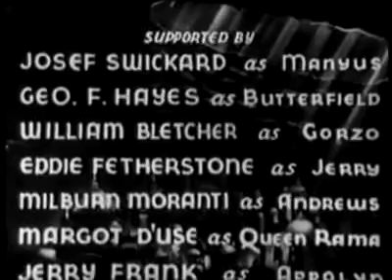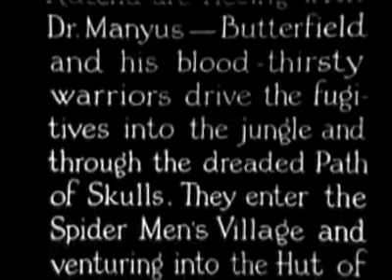The Lost City (1935) Chapter 08